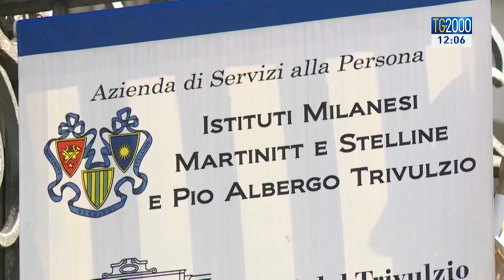Coronavirus, indagato direttore Pio Albergo Trivulzio per omicidio colposo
Indagato per omicidio colposo ed epidemia il direttore del Pio Albergo Trivulzio dove sono oltre 100 le morti già accertate per l'epidemia da coronavirus. Indagati anche tre dirigenti dell'istituto Palazzolo don Gnocchi di Milano. Il servizio di Caterina Dall’Olio.